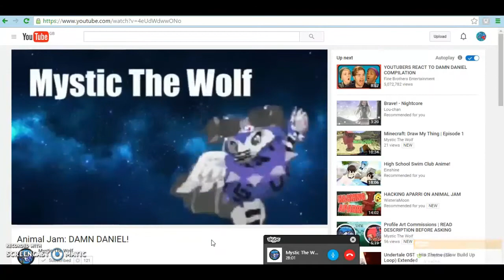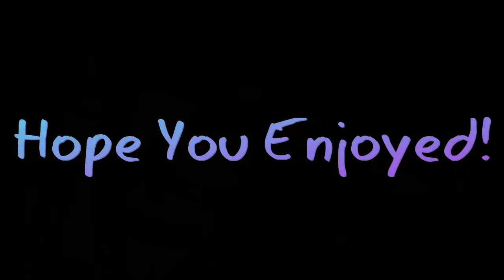Roblox Natural Disaster Survival With Mystic The Wolf! l SCONS OR SCONES?